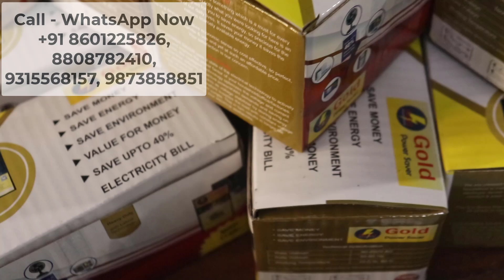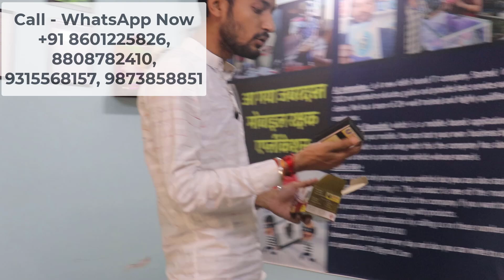घरबैठे जिंदगी बदल देगा ये नया बिज़नेस✅, इस नई मशीन से कमाए 2-10 हज़ार हरदिन | new business ideas 2024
Video Title:- घरबैठे जिंदगी बदल देगा ये नया बिज़नेस✅, इस नई मशीन से कमाए 2-10 हज़ार हरदिन | new business ideas 2024

Call - WhatsApp Now = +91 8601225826, 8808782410, 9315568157, 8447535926, 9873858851

AJ ENTERPRISES
686/4 NAI BASTI DEVLI VILLAGE NEW DELHI 110080

smart gadgets
online business
small business ideas
unique products

wholesale electronic items
electric power saver device,
power saver,
home power saver,
low power device,
powersave,
powersave device,
powersaver,
electric saver
smart energy saving
energy saving devices
power saver plug
home electric saver
intelligent energy saver
arduino low power
electric power saver device for home
havells power saver
electric saver device
low power microcontroller
havells power saver device
power saver device for home
power saver device for ac
havells power saver device for home
ultra low power microcontroller
low power bluetooth
electricity power saver with line meter to reduce electricity bills
maxx power saver
energy saver plug
mosfet high side switch
arduino low power library
energy saving devices for home
electric power saver
samohearts powersave
maxx turbo gold power saver
havells power saver device price
intelligent power saver
power saver capacitor for home
powersave energy saver
turbo gold power saver
low voltage mosfet
energy saving gadgets
saimax 3g power saver
maxx enviropure power saver
low power wifi module
ultra low power mcu
rs power saver
md proelectra
low power bluetooth module
anchor power saver device
power saver price
low power mosfet
low power gps module
vortex power saver
ecowatt power saver
best power saver device for home
smart power saver
power saver company
low power accelerometer
energy saving plug in device
low power iot devices
low power oscillator
200kw miracle power saving device
power energy saver
kvar energy saver
electric saver machine
power saver factor
heunwa power save
power saver device havells
low power consumption devices
havells power saver price
power saver havells
electricity bill saver device
electric saver plug
ultra low power arduino
electricity savers
super maxx power saver
mosfet high side driver
mexel power saver
smart saver electricity
solar energy saver
energy saving gadgets for the home
low voltage protector
high voltage low current power supply